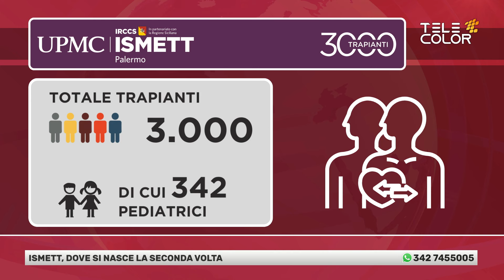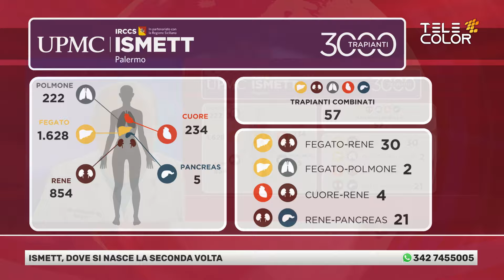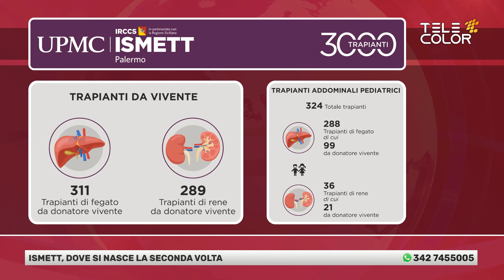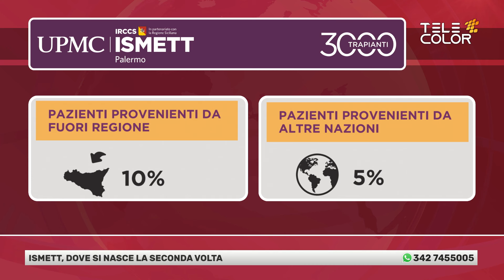Sicilia24 Focus 6 marzo 2024